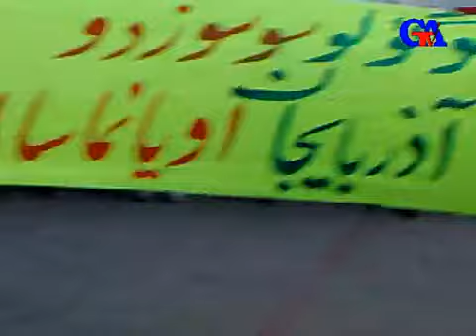تجمع اعتراضی نسبت به وضعیت دریاچه ارومیه/ تبریز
تجمع اعتراضی نسبت به وضعیت دریاچه ارومیه در پارک ائلگلی شهر تبریز